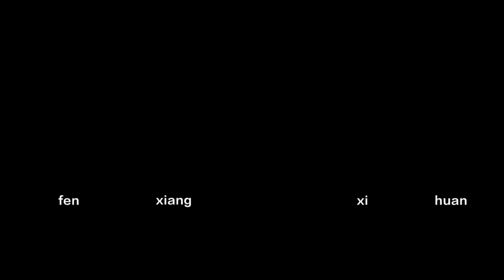2022高雄旗津燈塔慢遊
高雄旗津燈塔慢遊

瞭解詳情
歌曲
沒有人是完美的
藝人
伊甸園，Um41K
授權 YouTube 的內容擁有者：
AEI (代表NCS); SODRAC, Featherstone Music (publishing)與 3 個音樂版權協會